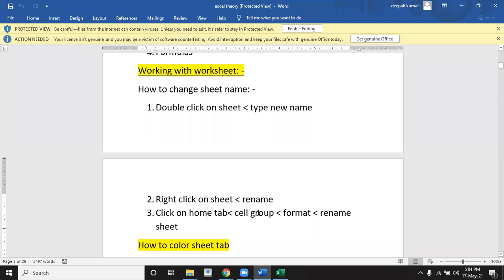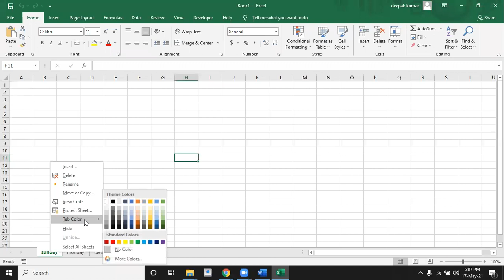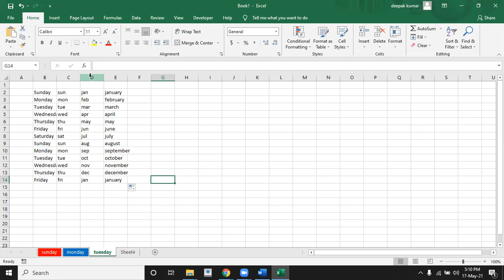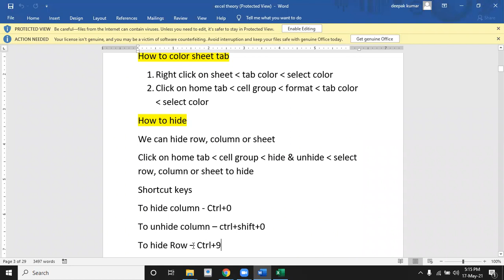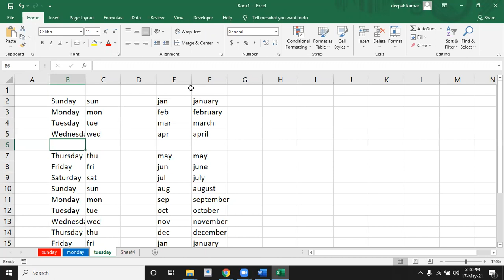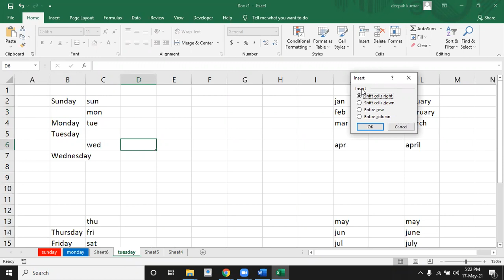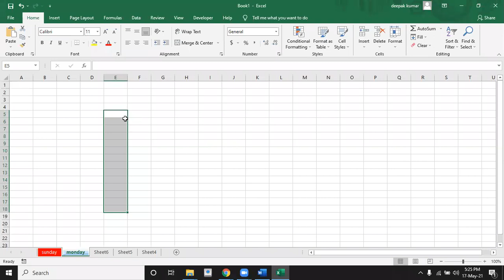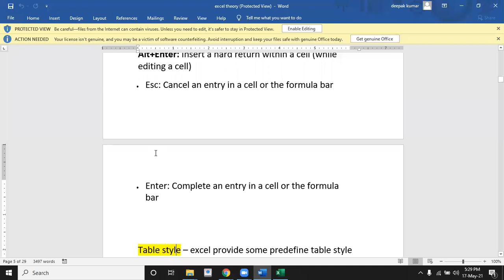MICROSOFT EXCEL DAY 2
Don't forget to watch our best playlist on different topics

1. TDS Project of TALLY with live vouchers

2. GST Project of TALLY with live vouchers

3. Advance Excel Chapter wise video

4. Advance Excel final Exam video

5. Tally Chapter wise video

6. Tally Final Exam Video

7. Excel Chapter Wise Video

8. MS Word Chapter Wise Video

9. Computer Final Exam video

10. Busy Chapter Wise Video

11. Busy Final Exam Video

12. Goods and service tax (GST) video learn excel and tally by deepak kumar